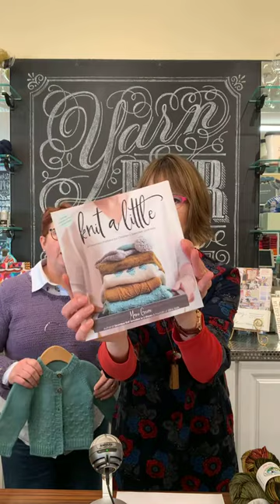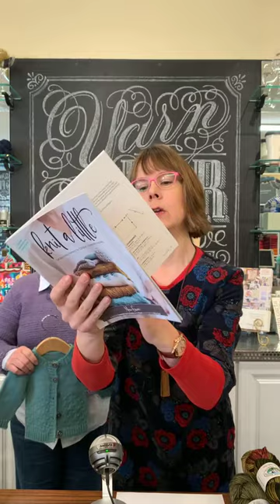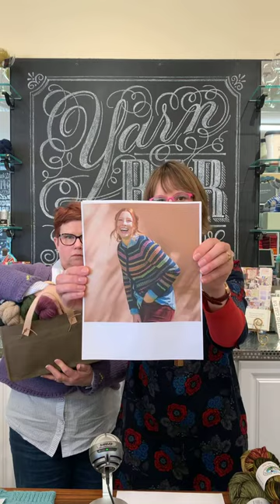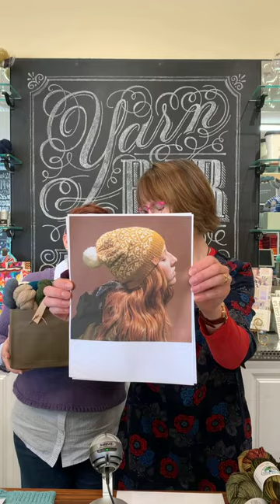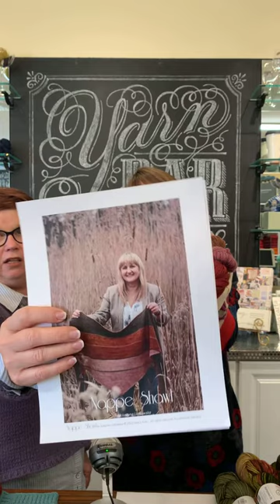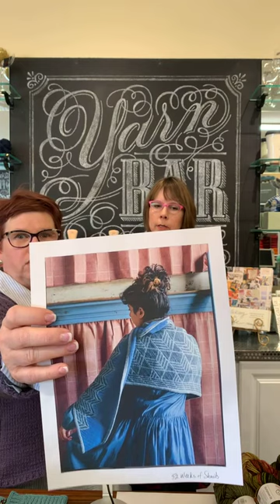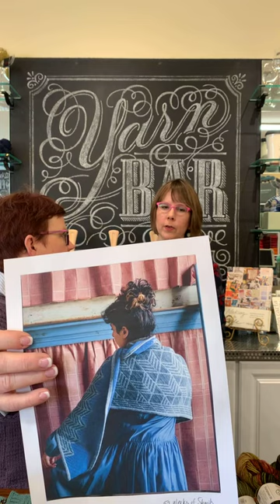Knit at the Bar #58: LYS Day, Polka Dot Sheep Knit n' Nosh Subscription Box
A little different view today in front of our bar taps .

Our friend Aimee at Polka Dot Sheep is launching a Knit n' Nosh Yarn Club through her yarn shops like us! We're so excite because it revolves around knitting and FOOD! You'll receive lots of yarn, patterns, yummy recipes and kitchen gadgets!